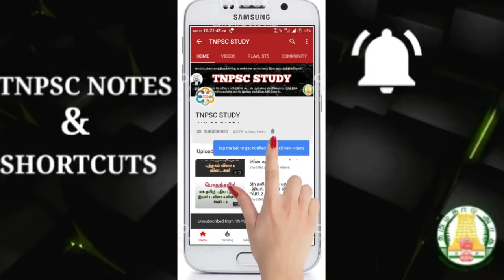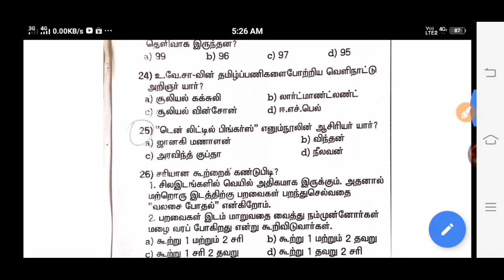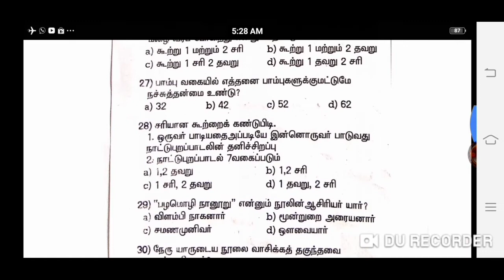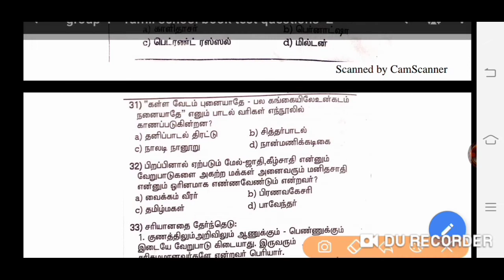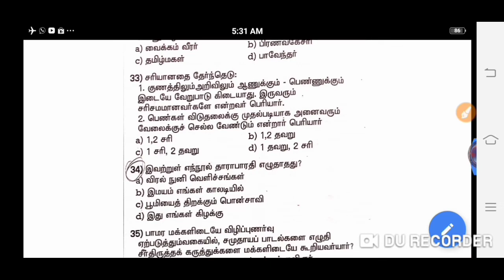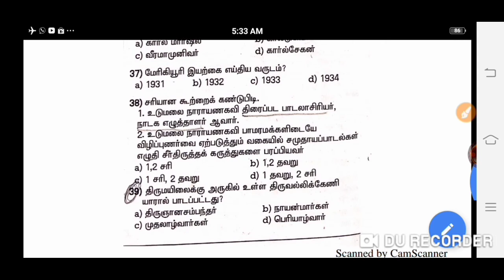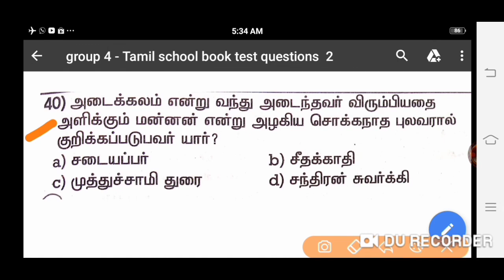part 3 - Group 4 -பொதுத்தமிழ் புத்தக வினா விடைகள் - 2 / pothutamil test question - 2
Group 4 - பொதுத்தழிழ்  வினாத்தாள் மற்றும் விடைகள்

1) TNPSC Old question

2) Old school book questions